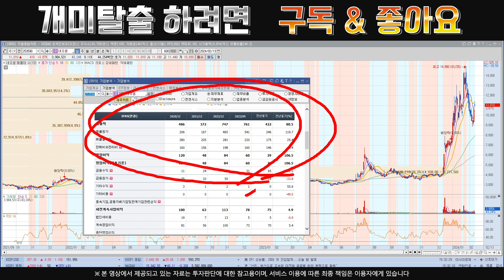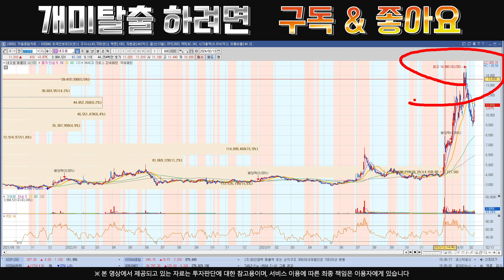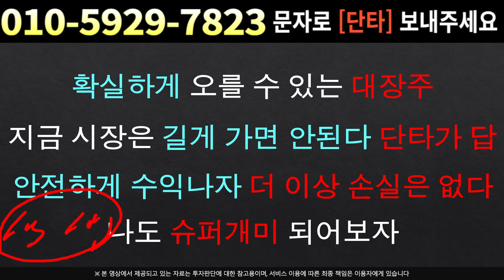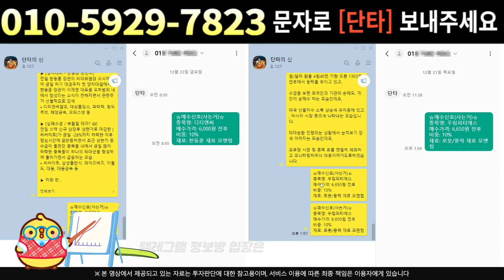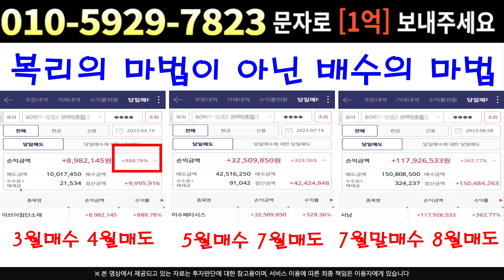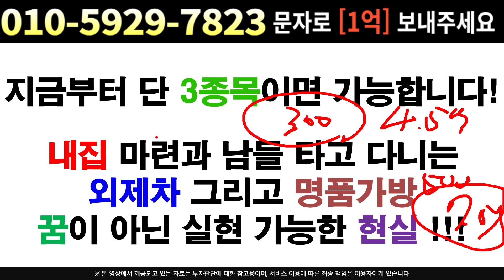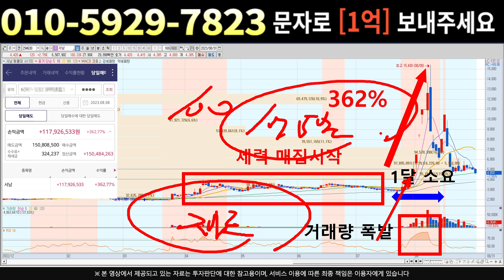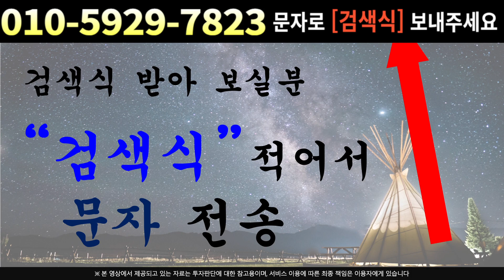[주식]네오셈 - 패시금 자금을 주목하세요 !!! 전고점 돌파 움직임 나오네요